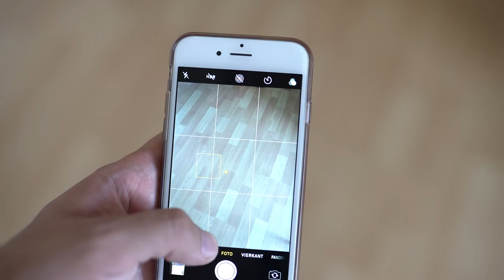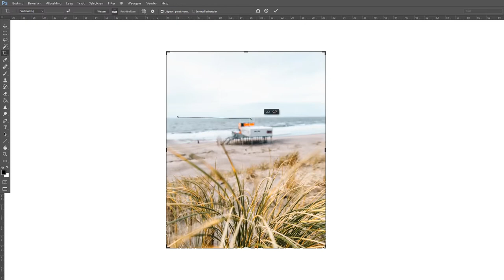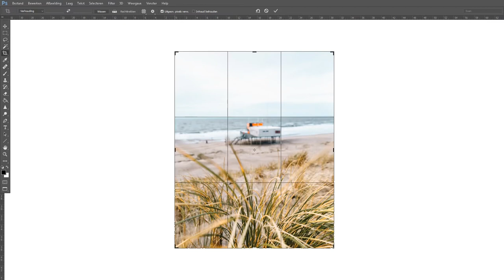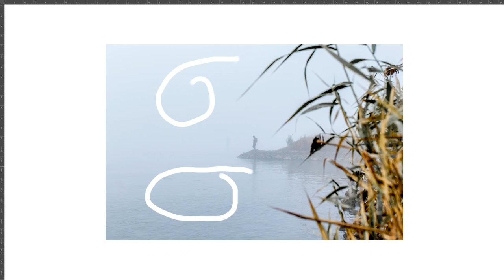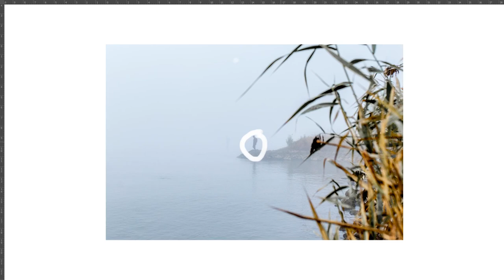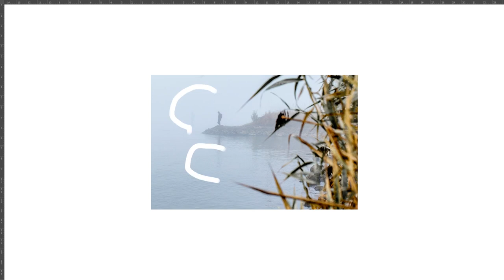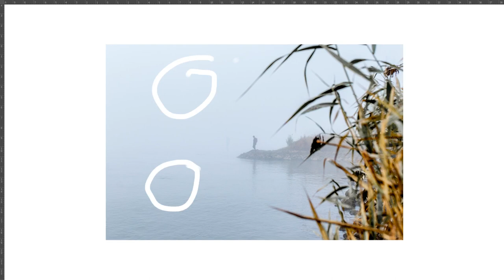SupSven | 6 Compositie-tips voor betere foto's!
Welkom op SuperSven, Ik ben Sven en elke week maak ik minimaal 1 video over mijn leven zo vertel ik jullie van alles maar zal ik ook straat te vinden zijn!

Ik ben een echte filmfanaat en gewoon erg enthousiast.